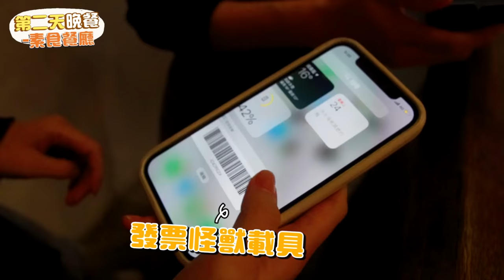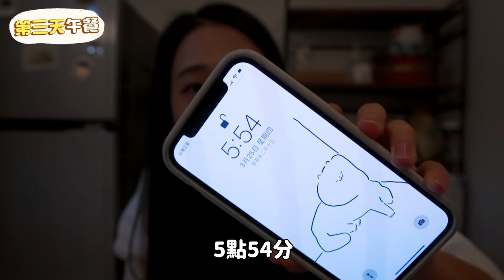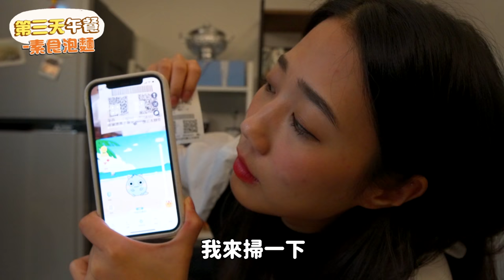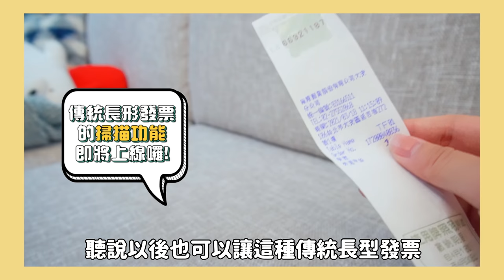整整7天只吃台韓素食！一週不能吃肉快瘋掉😱身體上差別好大｜韓勾ㄟ金針菇 찐쩐꾸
我的人生第一次素食挑戰成功！！！！
也是第一次拍這麼長期的影片 再加上自己要煮真的是挑戰呀！😂
再次非常的感謝我的性感杏鮑菇陪伴 如果大家也想養一隻可愛寵物的話 點這裡下載就可以囉！

發票怪獸有加碼開獎日
這期會在4/25開獎
大獎是AIRPODS MAX所以記得去抽！

未來也會推出傳統長型發票的掃描功能，大家可以期待一下！
如果大家有下載的話，也可以跟我分享你養的怪獸唷！❤️

⚠️影片是之前拍攝的，現在大家也要做好防疫，非必要避免出門，也要戴口罩和勤洗手喔！